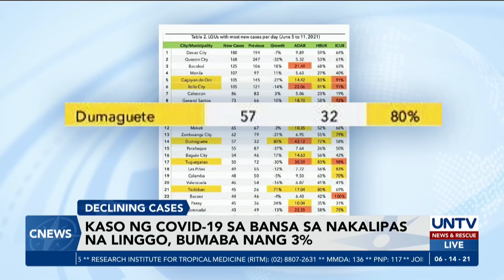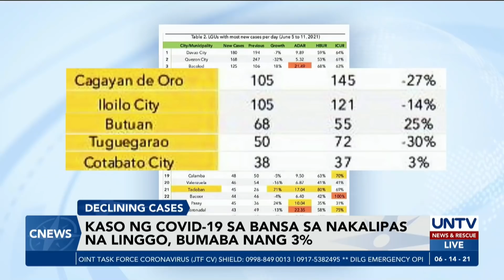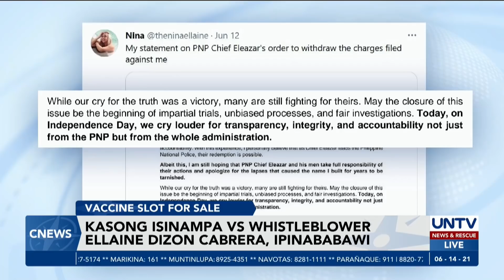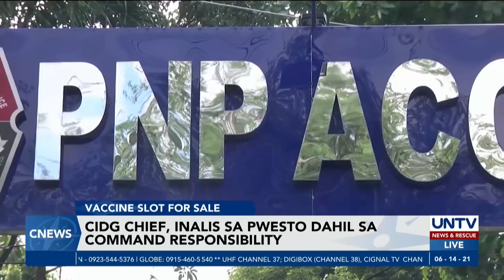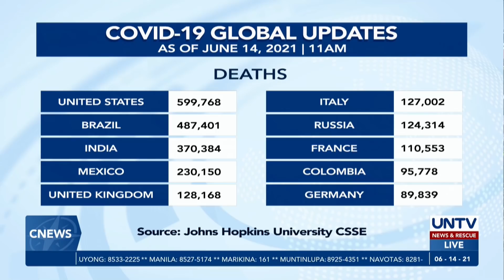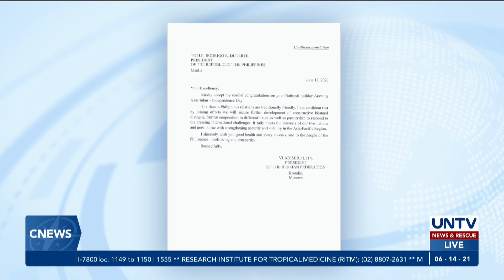UNTV: C-NEWS | June 14, 2021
- Konstruksyon ng Manila COVID-19 field hospital sa Luneta, mas maagang natapos
- Davao City Mayor Sara Duterte to VP Robredo: Huwag magkomentaryo
- Pangulong Duterte, President Putin umaasang mapagtitibay pa ang PH-Russia ties